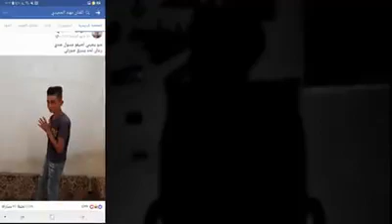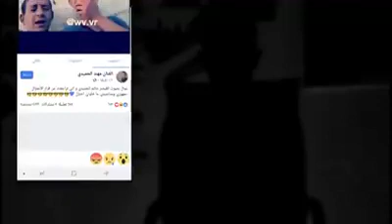شاهدوا ما فعله الفنان مهند حميدي بالعالم